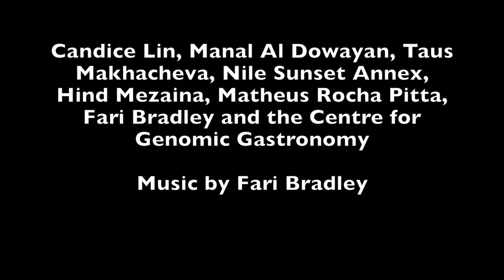Art Dubai 2016: The Wedding Project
Highlights from 'The Wedding Project', Art Dubai's 2016 lead project.

Commissioned artists include Sunoj D, Larissa Sansour, Candice Lin, Nile Sunset Annex, the Centre for Genomic Gastronomy, Hind Mezaina, Manal al Dowayan, Taus Makhacheva and Matheus Rocha Pitta.